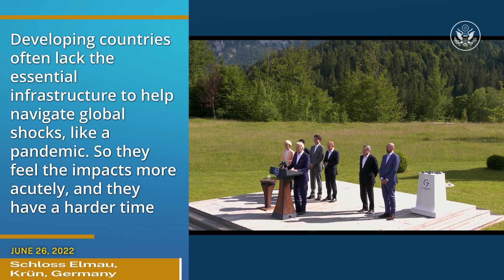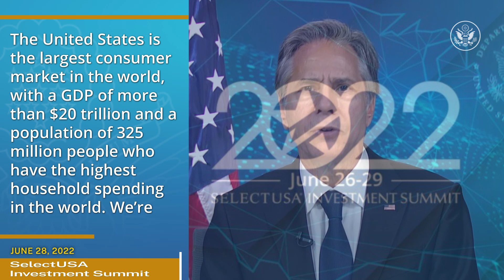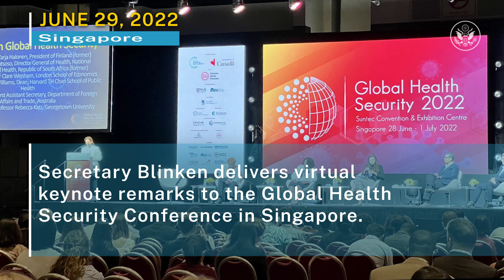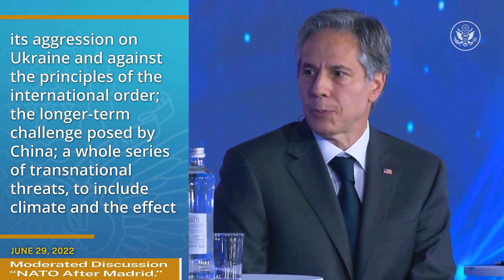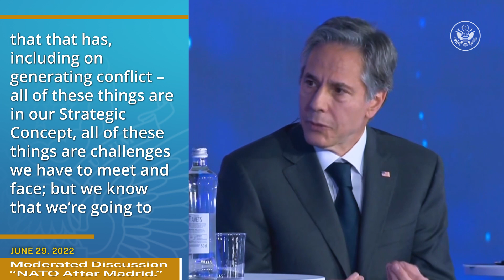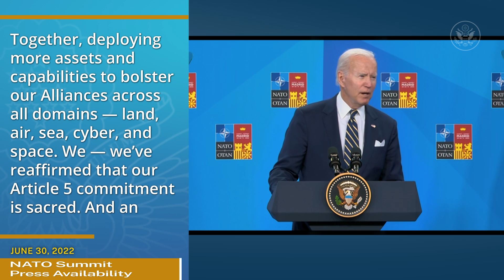The Week At State • A review of the week's events at the State Department, June 25 - July 1, 2022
In “The Week at State,” President Joseph Biden and Secretary of State Antony Blinken travel to Germany, where President Biden joins G7 Leaders in announcing the launch of the Partnership for Global Infrastructure and Investment. President Biden and Secretary Blinken also travel to Spain, where they participate in the NATO Summit. Secretary Blinken addresses the SelectUSA Investment Summit, the Global Health Security Summit, and the International Religious Freedom Summit, as U.S. diplomatic missions worldwide celebrate our international friendships and the Fourth of July, U.S. Independence Day.